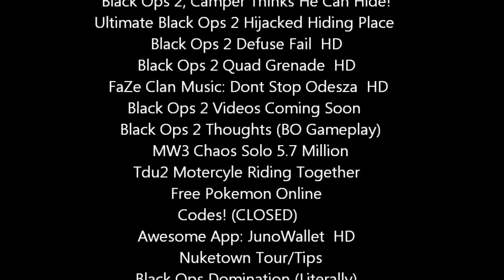5000 Total Video Views, (Video List)